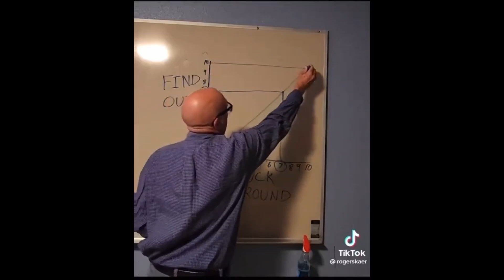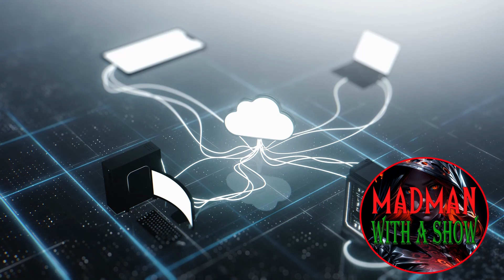Residential Street Garbage cans Returning to NYC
Mayor Eric Adams unveiling its first official individual trash container that will soon be required for all small residential buildings, including brownstones.